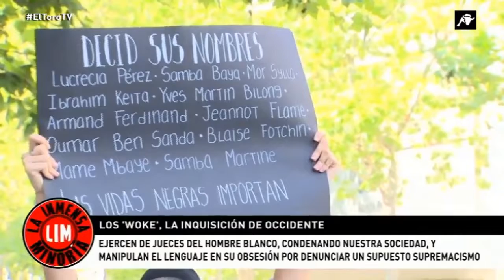La Inmensa Minoría 19-4-2021 El Toro TV: La ideología "woke" (Carlos Esteban)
Extracto del programa "La Inmensa Minoría", que presentaba Fernando Paz en El Toro TV, en el que se hablaba de la ideología woke o de la corrección política. Esta ideología que ha llegado a Europa proveniente de EEUU propone una visión y perspectiva radicalmente opuesta a la del hombre blanco heterosexual. También se aborda como las grandes empresas multinacionales han abrazado estos postulados y se han convertido en transmisores de estas ideas a las masas a las que pretenden vender sus productos.